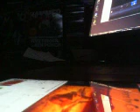What Makes This Song great Would